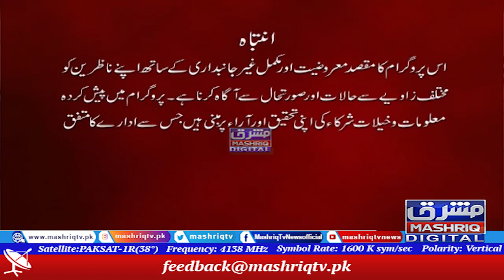Da Nakhy Menz | 17th-December-2021 | Mashriq TV